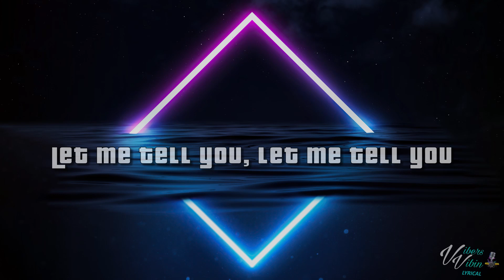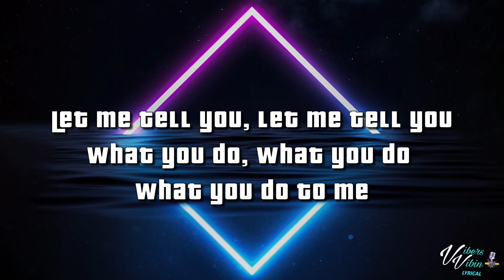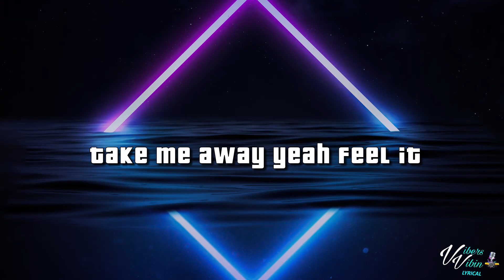SUB X - What You Do To Me (Lyrics)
SUB X lyric video for What You Do To Me is here enjoy it Vibers

Support SUB X Below and buy the Vibes

Positiva Records

VibersVibin